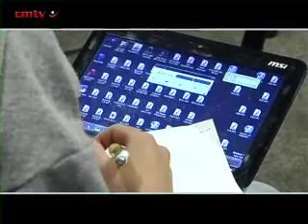SA team insists COP 17 was a success, but accepts serious gaps remains (part 2)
Water and Environmental Affairs chief negotiator Alf Wills discusses key outcomes, including the Green Climate Fund, at COP 17.